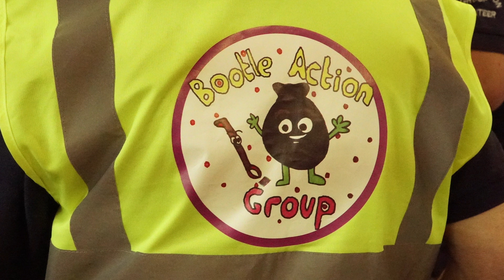Tell Serve Give Mission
The Archbishop of York, Dr John Sentamu brought bishops from across the north to the Diocese of Liverpool for a weekend of mission events as part of Tell Serve Give, beginning on Ash Wednesday (6 March) to 10th March 2019.  This video includes extracts from Archbishop's programme of events - Visiting Alsop School in Liverpool, King George Sixth Form College in Southport, Beach clean-up at Formby beach with the National Trust, Starting the St Helens 10k run, Addressing Civic Breakfasts at Ormskirk and at the Western Approaches, Dropping in on a Messy Church event for children in Bootle,  Healing service at St Agnes, Wellspring Fresh Expression Service in Wigan, Bents Garden Centre - an opportunity to meet the Archbishop, and cheering on the Walking Football matches at the Anfield Sports and Community Centre